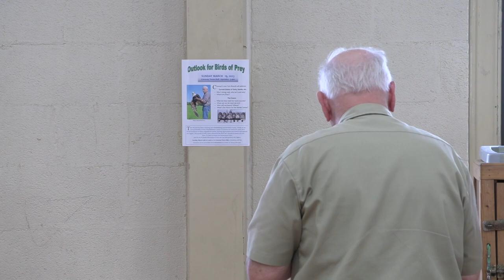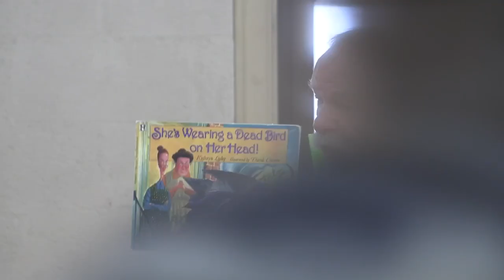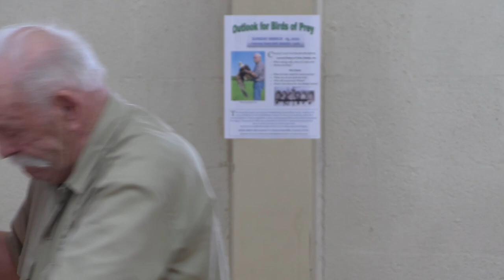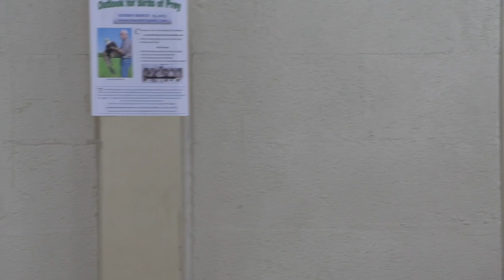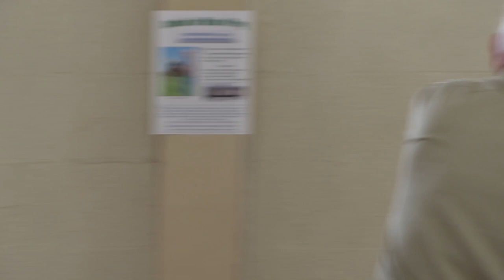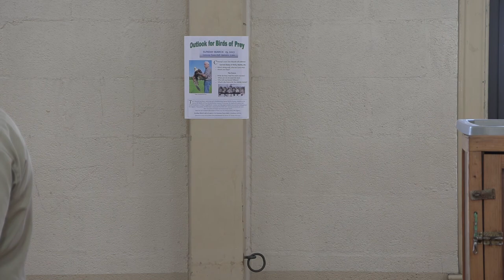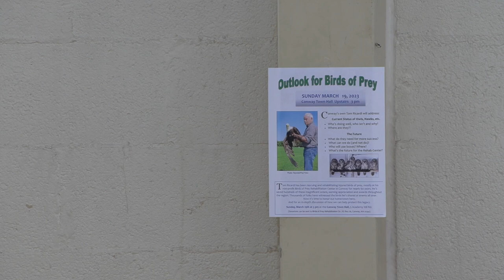Outlook Birds of Prey - March 20, 2023